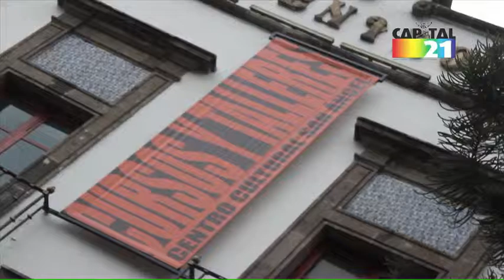Centro Cultural San Ángel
Ven y disfruta de todas las expresiones artísticas que el Centro Cultural San Ángel te ofrece